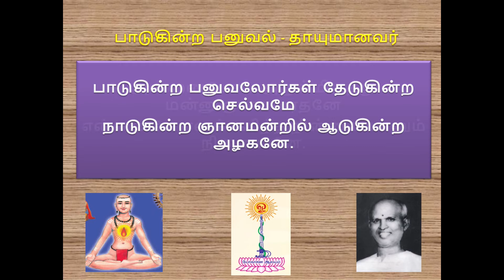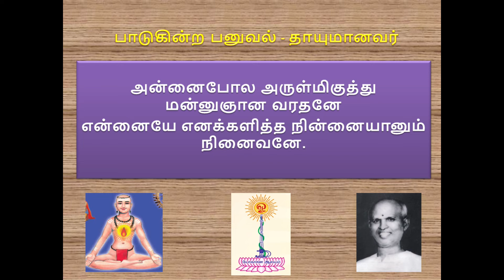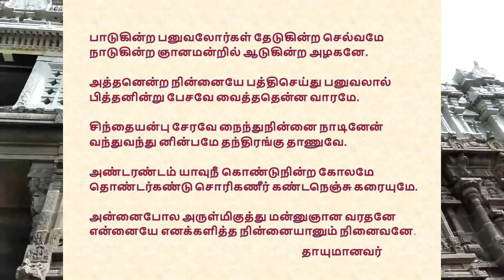பாடுகின்ற பனுவலோர்கள் - தாயுமானவடிகள் திருப்பாடல்கள் (pAdukinRa panuvalOrkaL -Thayumanavar songs)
பாடுகின்ற பனுவல் -  தாயுமானவடிகள் திருப்பாடல்கள்

பாடுகின்ற பனுவலோர்கள் தேடுகின்ற செல்வமே
நாடுகின்ற ஞானமன்றில் ஆடுகின்ற அழகனே. 1.

அத்தனென்ற நின்னையே பத்திசெய்து பனுவலால்
பித்தனின்று பேசவே வைத்ததென்ன வாரமே. 2.

சிந்தையன்பு சேரவே நைந்துநின்னை நாடினேன்
வந்துவந்து னின்பமே தந்திரங்கு தாணுவே. 3.

 அண்டரண்டம் யாவுநீ கொண்டுநின்ற கோலமே
தொண்டர்கண்டு சொரிகணீர் கண்டநெஞ்சு கரையுமே. 4.

அன்னைபோல அருள்மிகுத்து மன்னுஞான வரதனே
என்னையே எனக்களித்த நின்னையானும் நினைவனே. 5.